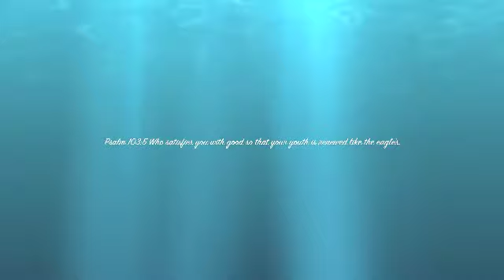Paleo Day 5